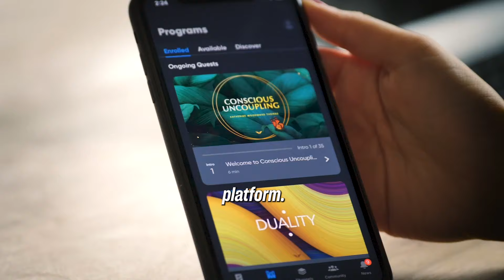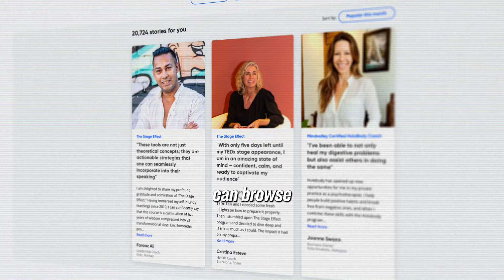The Best Thing to Buy This Black Friday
What’s the most ridiculous thing you’ve ever bought on impulse? A genie lamp that didn’t come with a genie? Or a mini ping pong set fit for ferrets? 😂 We’ve all been there!